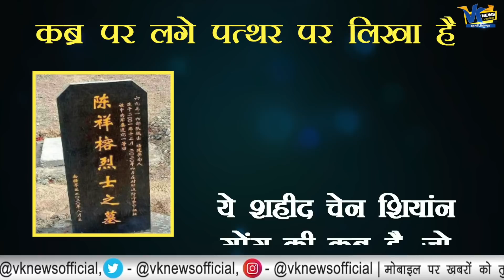गलवान में भारतीय सेना ने 80 चीनी सैनिकों को मार गिराया था, अब कब्रों की तस्वीरें आई सामने!